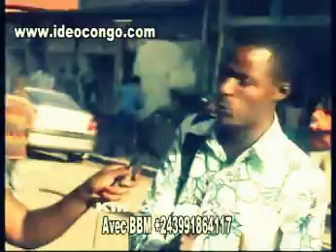Kin-connexion Reaction de congolais